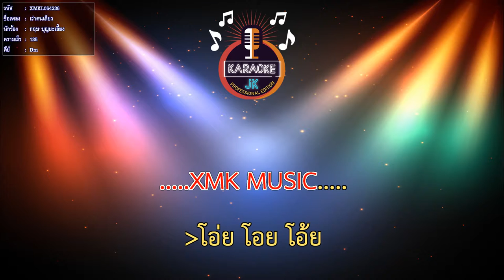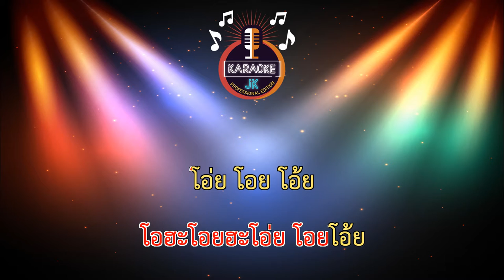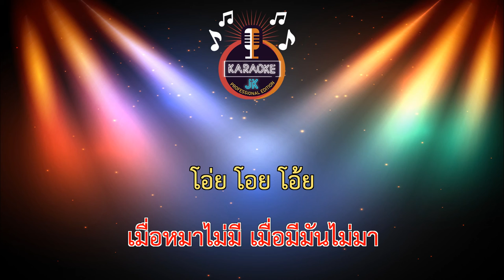เว่าคนเดียว (135-Dm) - กฤษ บุญยะเลี้ยง【 Cover By คาราโอเกะดนตรีสด 】